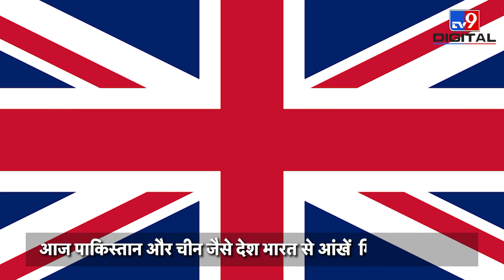Vajpayee के उस फैसले से दुनिया रह गई थी चकित, नहीं तो Ukraine जैसी हालत होती India की ?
1998 में जब अटल बिहारी वाजपेयी प्रधानमंत्री थे, तब उनकी अगुवाई में भारत ने राजस्थान के पोखरण में परमाणु परीक्षण किया था. इस फैसले से पूरी दुनिया चकित रह गई थी. बता दें कि साल 1974 के बाद भारत का ये पहला परमाणु परीक्षण था. तत्कालीन प्रधानमंत्री अटल बिहारी वाजपेयी के नेतृत्व वाली भारत सरकार ने परीक्षण ये दिखाने के लिए किया था कि भारत परमाणु संपन्न देश है. वाजपेयी के परमाणु परीक्षण वाले फैसले का ही नतीजा है कि आज पाकिस्तान और चीन जैसे देश भारत से आँखें मिलाने में डरते हैं,  अगर वाजपेयी ने ये फैसला न लिया होता, तो यूक्रेन जैसी हालत भारत की भी हो सकती थी. ये सवाल आज यूक्रेन की स्थति को देखकर उठ रहा है.

Credit: International | SapnaYadav/Producer | Abhishek/Editor